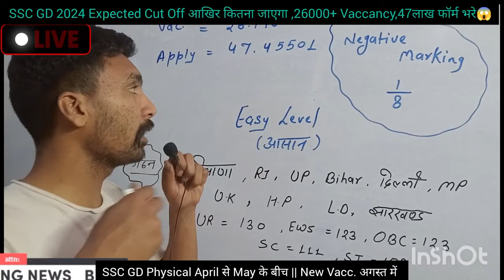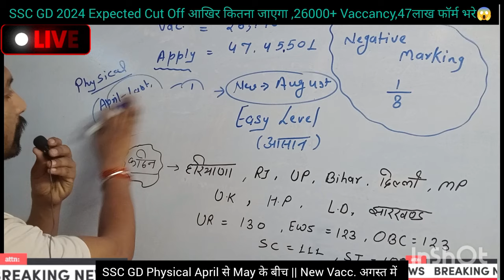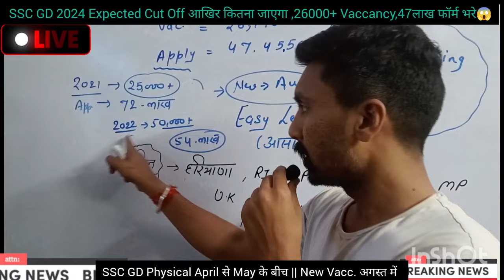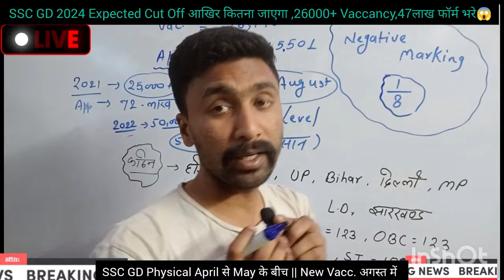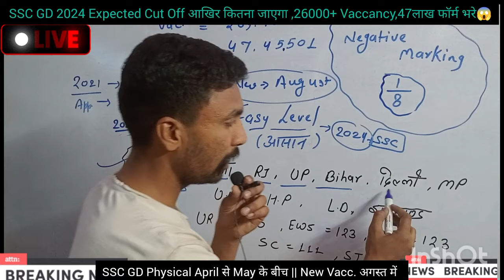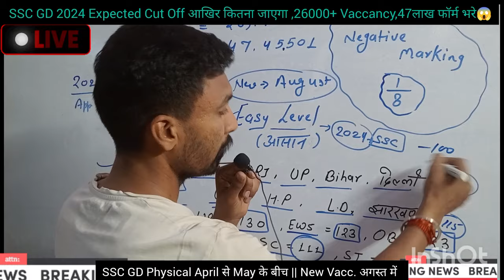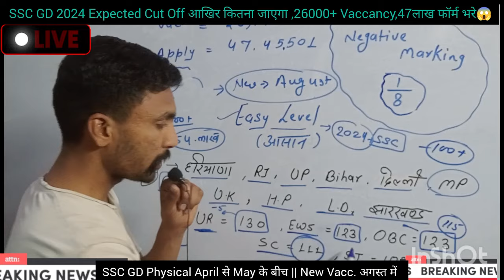SSC GD CUT OFF 2024 || SSC GD Physical कब होगा ? || SSC Result 2024